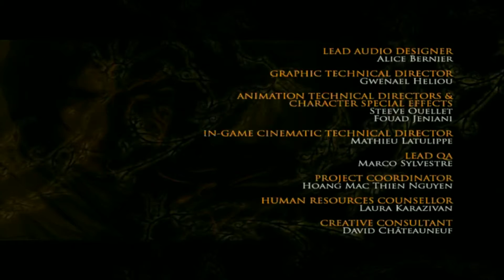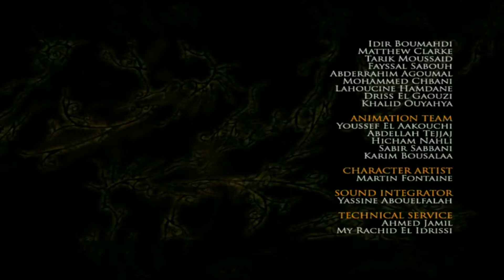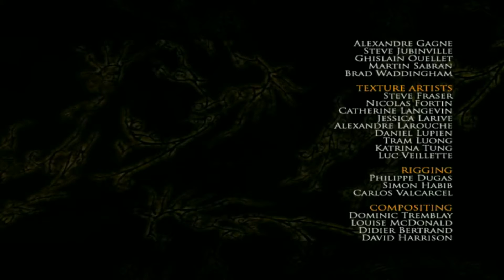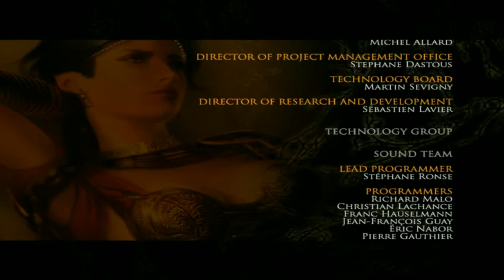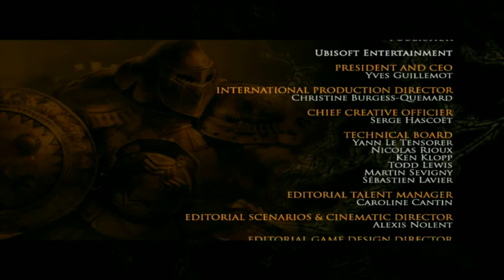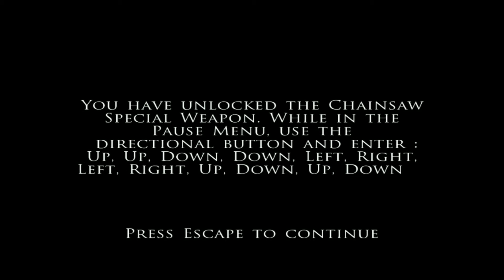Prince Of Persia The Two Thrones Walkthrough PC HD 1080P : Final Battle Dark Prince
Escaping from the Dark Prince, Final StoryLine.

About The Game:
Prince of Persia: The Two Thrones is an action-adventure video game developed and published by Ubisoft Montreal. It was released in December, 2005 in North America for the Xbox, Microsoft Windows, PlayStation 2, and the Nintendo GameCube. It was ported to the PlayStation Portable and Wii, under the title Prince of Persia: Rival Swords with the Wii version utilizing the motion-sensing functionality of its controller, while the PSP version added exclusive content. A remastered, high-definition version of The Two Thrones was released on the PlayStation Network for the PlayStation 3 on December 21, 2010.

The Two Thrones marked the third and final chapter for The Sands of Time saga.